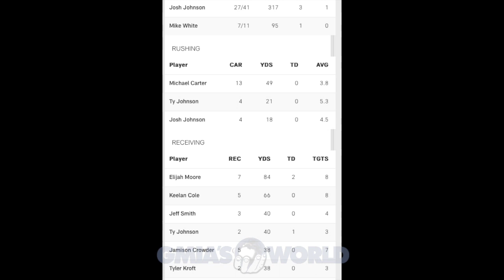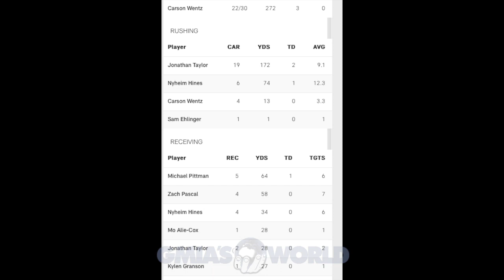Mike White Early Game Injury Results In Colts Blowout! TNF Week 9 NFL 2021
Today’s NFL Podcast goes over the latest NFL news & highlights for the National Football League.